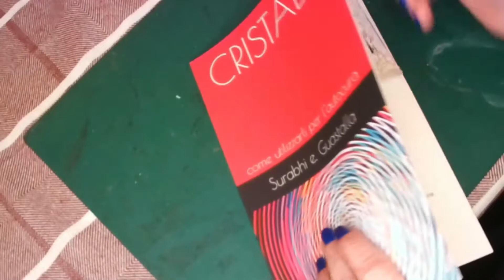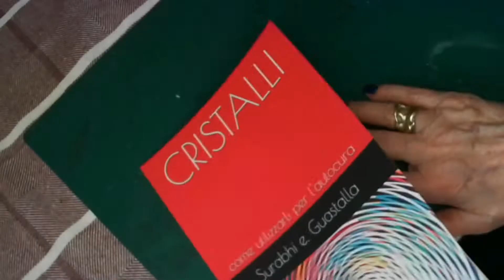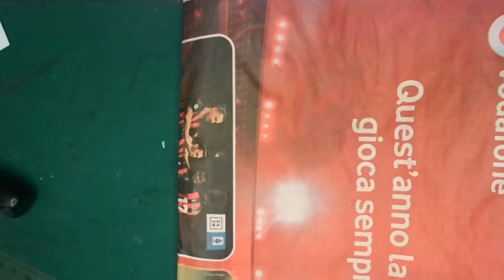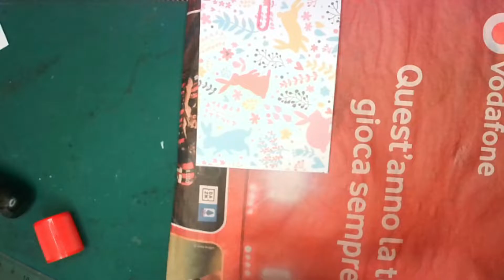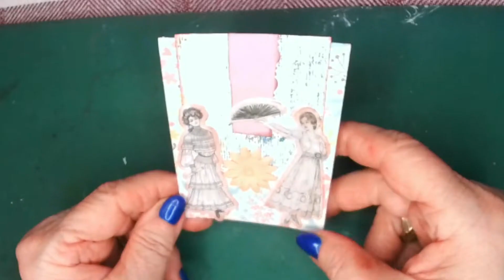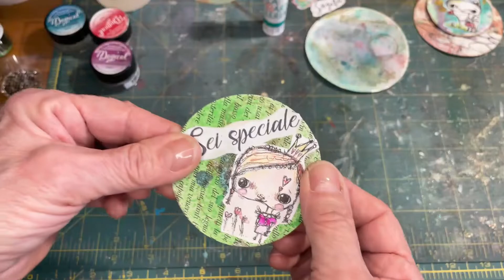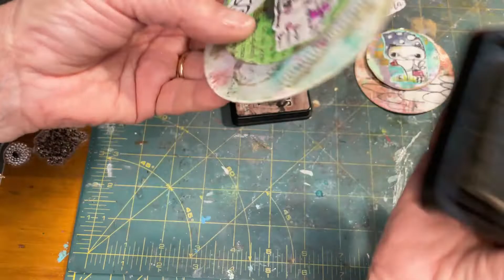Segnalibri - quarta ispirazione tutorial con Surabhi e Marta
Ispirazioni creative in attesa della pagina dedicata a Marzo per la vostra agenda con Marta e Surabhi

Surabhi E. Guastalla
creativa olistica, collagista, illustratrice e mixed media artist
sul sito trovate tutte le proposte di corsi, event